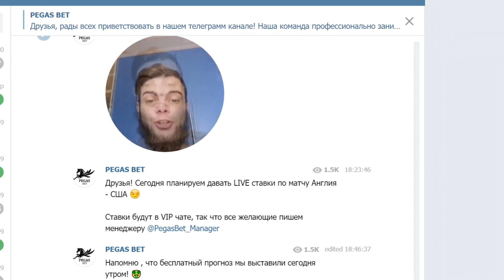Шалимов губит команду! Тедеско - спаситель "Спартака"?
Ссылка на мой канал про кино и сериалы-